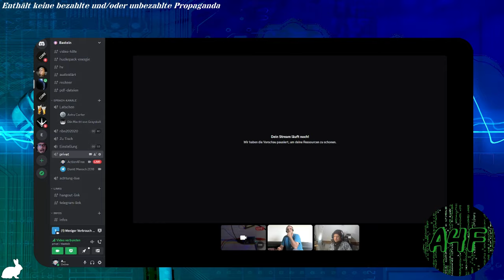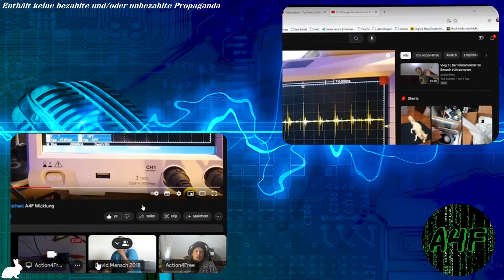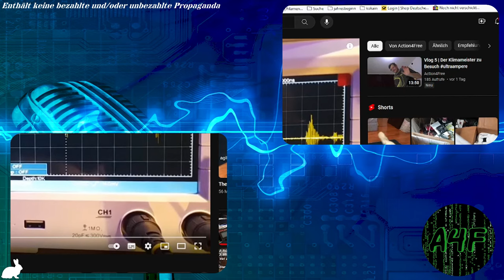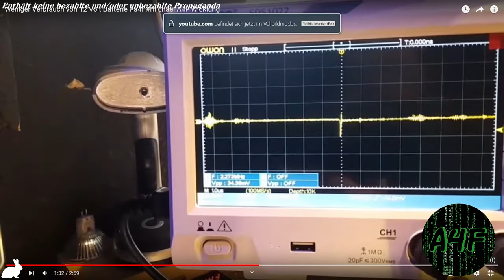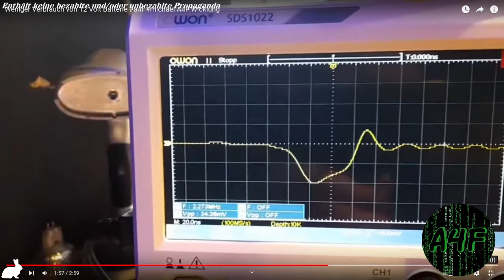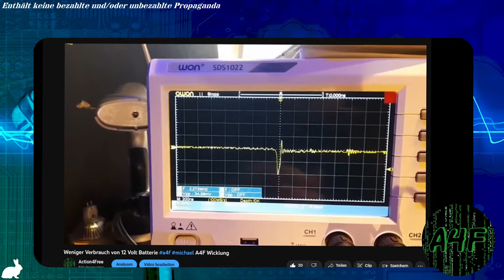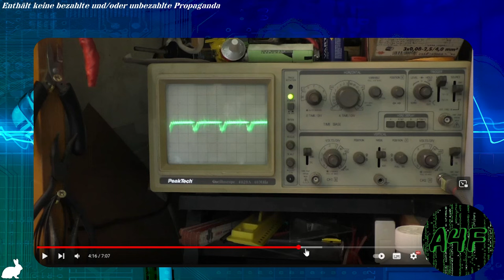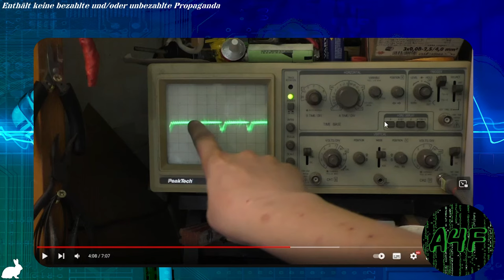Stromsparen 2.0: DC-Rückpuls im Fokus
Herzlich willkommen bei 'Stromsparen 2.0: DC-Rückpuls im Fokus', dem Podcast, der sich mit innovativen Technologien in der Elektronik beschäftigt. In dieser Podcast-Serie nehmen wir dich mit auf eine faszinierende Reise durch die Welt des DC-Rückpulses, einer bahnbrechenden Methode, um Energie zu sparen und die Effizienz elektronischer Schaltungen zu maximieren. Erfahre mehr über die neuesten Entwicklungen, spannende Anwendungen und die Zukunftsaussichten dieser revolutionären Technologie. Unsere Experten teilen ihr Fachwissen, diskutieren aktuelle Trends und geben Einblicke in die Welt der energieeffizienten Elektronik. Ob du Elektronikenthusiast, Technikinteressierter oder einfach neugierig bist – hier erfährst du, wie der DC-Rückpuls die Elektroniklandschaft transformiert. Schalte ein für informative Gespräche, inspirierende Geschichten und alles, was du über die Zukunft des Stromsparens wissen musst!

 "Looper A4F"